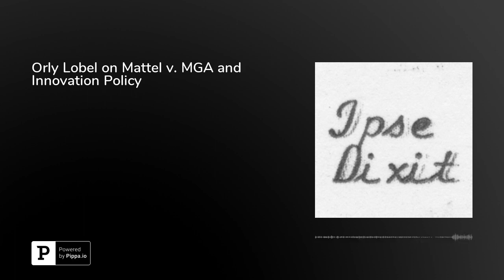Orly Lobel on Mattel v. MGA and Innovation Policy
In this episode, Orly Lobel, Don Weckstein Professor of Labor and Employment Law at the University of San Diego School of Law, discusses her book "You Don't Own Me: How Mattel v. MGA Entertainment Exposed Barbie's Dark Side," which is published by W.W. Norton &amp; Company. Lobel begins by explaining the background of Mattel v. MGA, which pitted the maker of the iconic Barbie doll against the maker of the upstart Bratz dolls. She describes how the enigmatic Mattel designer Carter Bryant came up with the Bratz concept and took it to MGA, which turned it into a blockbuster success, the first series of dolls to challenge Barbie's market dominance. She discusses on how Mattel tried to use contract and copyright law to wrest Bratz away from MGA, and the epic legal battle that follows. And she reflects on how the case should inform our understanding of innovation and competition policy. Lobel is on Twitter at @OrlyLobel.